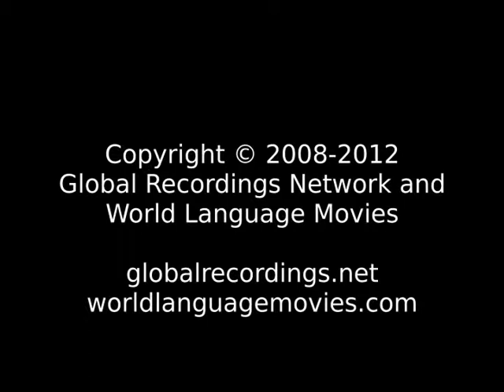Words of Life Li: Hainan Changjiang Baoping People/Language Movie Trailer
This is: Words of Life Li: Hainan Changjiang Baoping People/Language Movie Trailer c30161 [c30161t]

Other names for this language are: Hainan Changjiang Baoping; Hlai: Hainan Changjiang Baopin; 黎语海南昌江保平话

This language is spoken by: Bendi; Bli; Dli; Gei; Hei; Heitu; Ki; La; Lai; Le; Li; Li Bendi; Li Ha; Li Meifu; Li Qi; Loi; Meifu; Moifau; Paoting; Qi; Qiandui